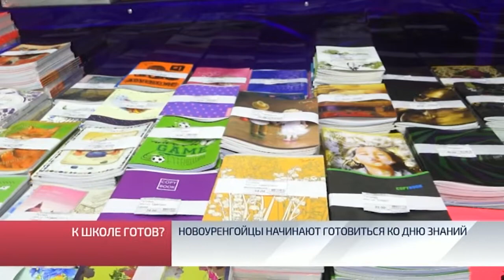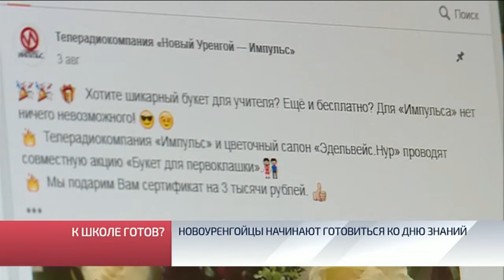Новоуренгойцы начинают готовиться ко Дню знаний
Две с половиной недели осталось до начала учебного года. За парты сядут более 1600 новоуренгойских малышей. Те, для кого школьный звонок прозвенит впервые. К этому событию и дети, и родители готовятся заранее. Покупают форму, обувь, канцтовары. В основном, пик продаж приходится на выходные дни. Так, затратное ли это дело, собрать ребёнка в школу?